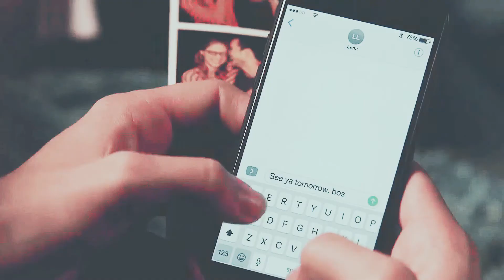lena & kara || crazy in love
WATCH 1080p or 720p!

Fandom: Supergirl
Edit Program: Sony Vegas Pro 13
Ship: Lena Luthor & Kara Danvers, Supercorp